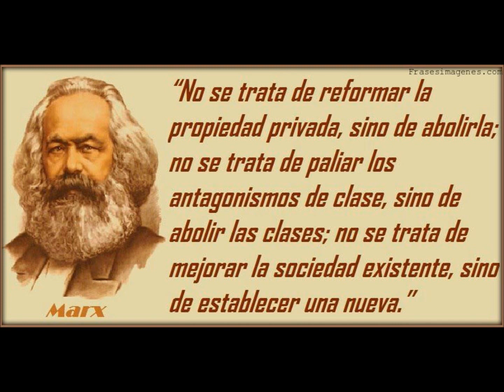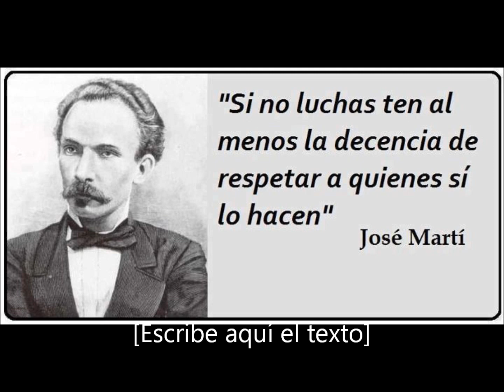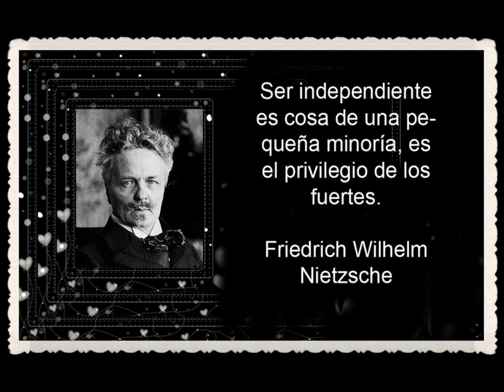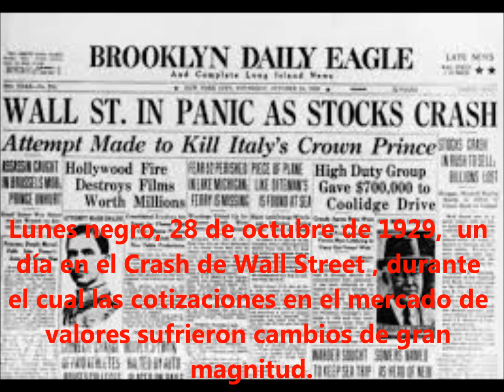Acontecimientos mas importantes de la historia mundial contemporánea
aquí vemos de manera breve algunos de los acontecimientos mas importantes de la edad contemporánea, escuchamos canciones bastantes contemporáneas como radioactive de imagine dragons y Yesterday de los beatles, porque me parece que se relacionan con varios acontecimientos de la época, presentado por Tatiana Jaramillo, Universidad de la sabana primer semestre 2014